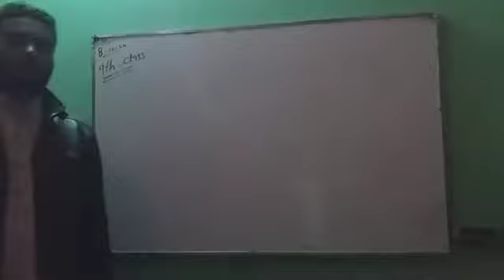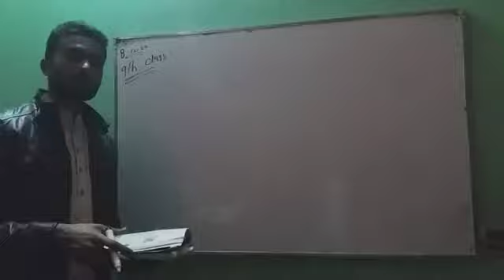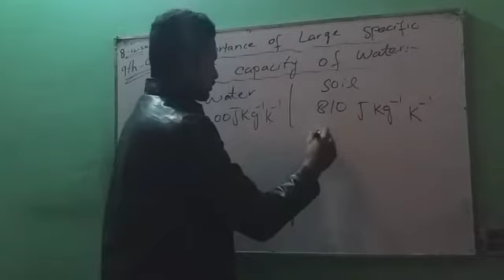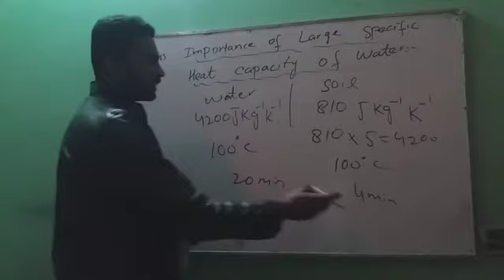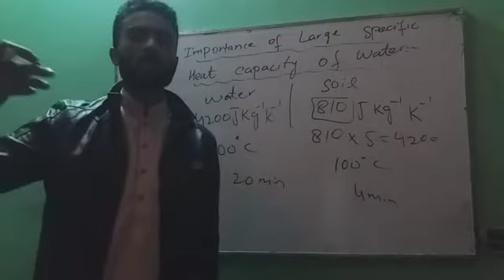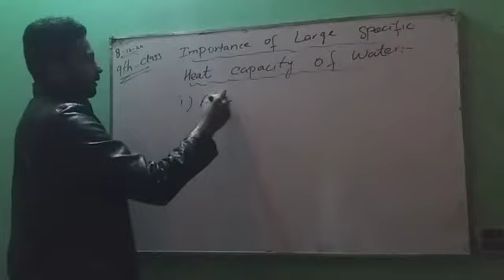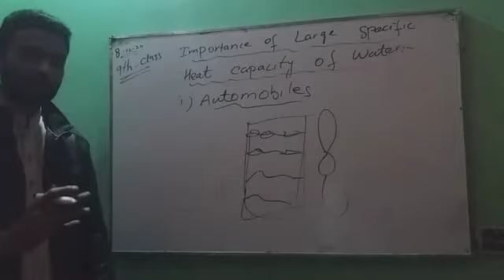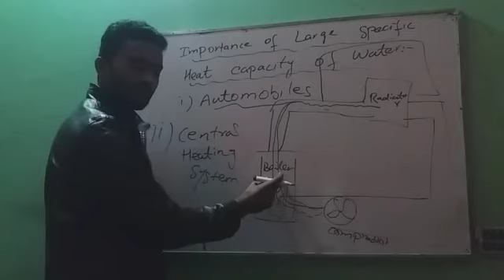9th class physics 8-12-20